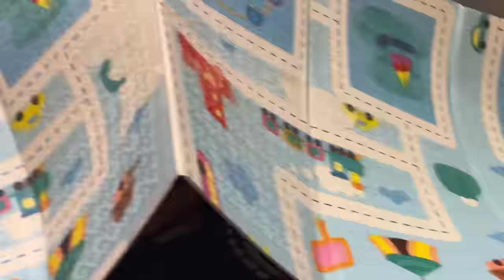Haarsh Ne Meri Bahut Seva Ki | Bharti Singh | Haarsh Limbachiyaa | Golla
Hi Doston❤️